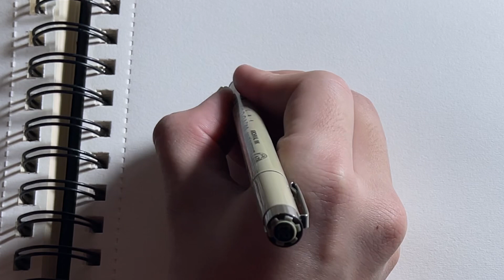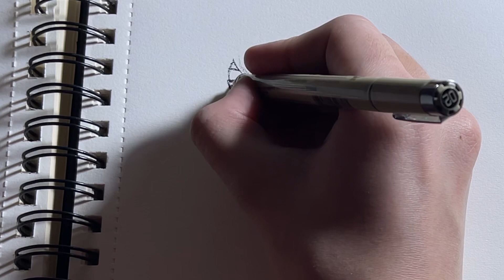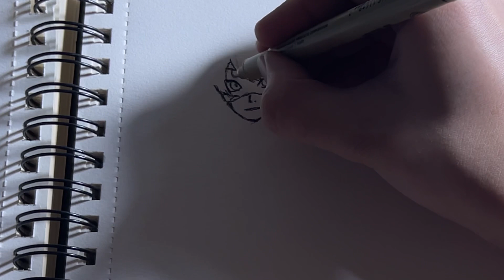How to draw Lady Bug - MIRACULOUS (step by step) | Drawing Lady Bug